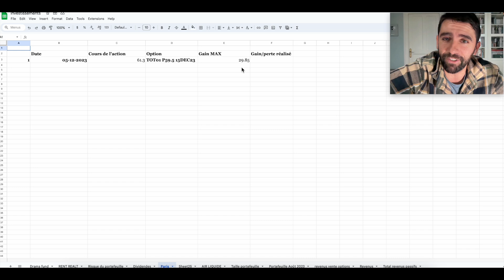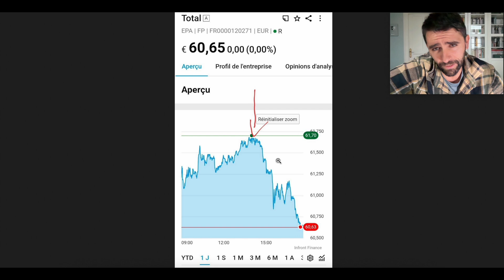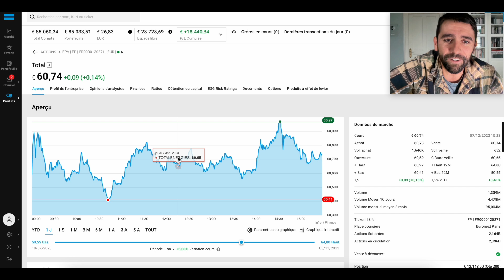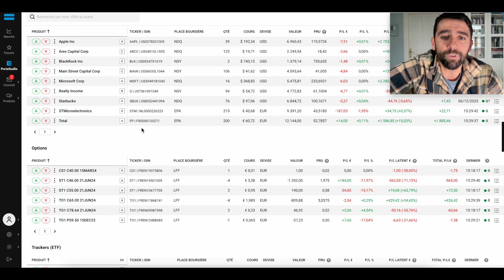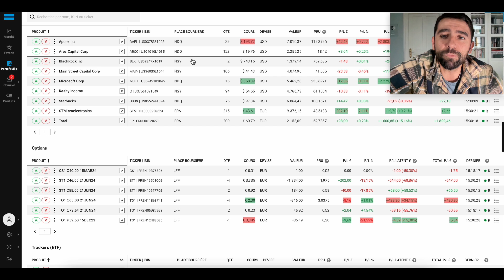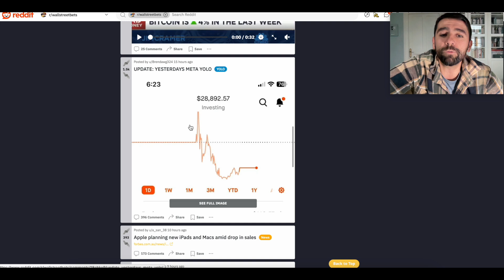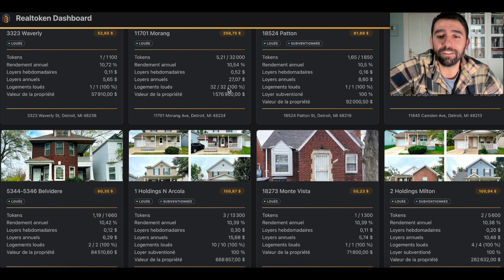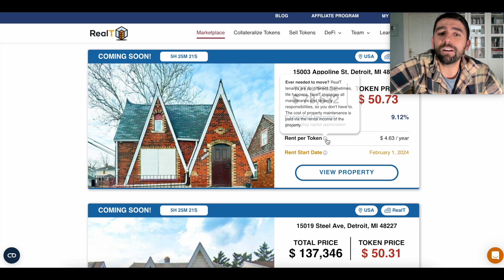Vente d'option: je me fais réprimander par mon conseiller en patrimoine